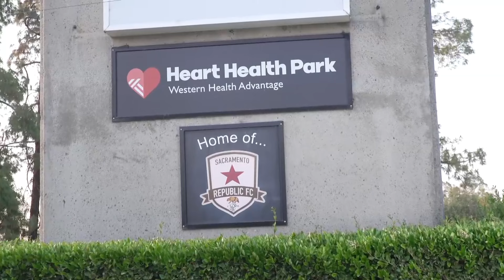Sacramento Republic FC advances in US Open Cup, but where will they play?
Sacramento Republic FC beat the San Jose Earthquakes to advance to the next round of the U.S. Open Cup.